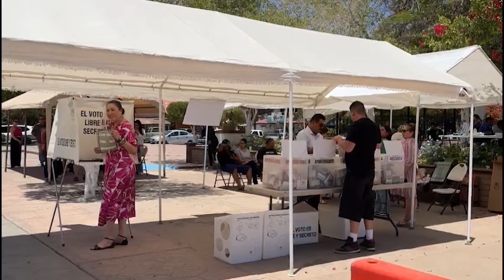Mi compromiso es mayúsculo con los habitantes de Mulegé: Edith Aguilar Villavicencio.👩🏻🗣️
LaNota con Zarahí Hamburgo: Mi compromiso es mayúsculo con los habitantes de Mulegé: Edith Aguilar Villavicencio.👩🏻🗣️